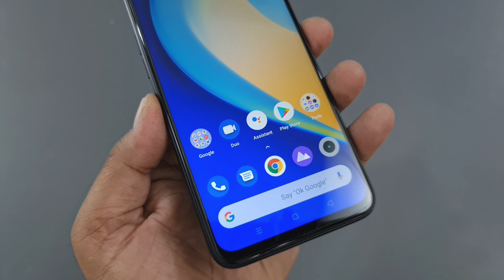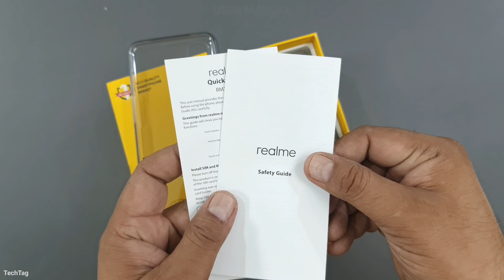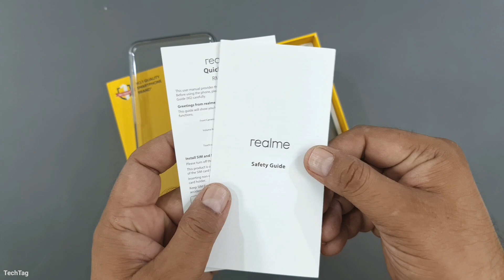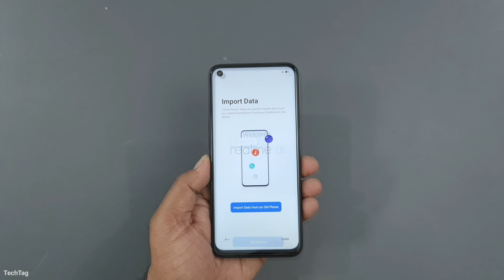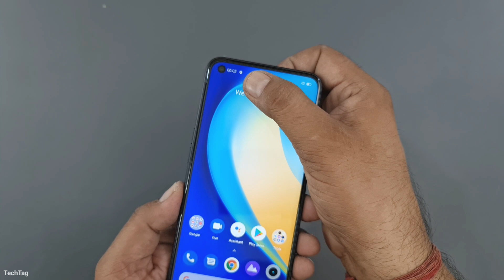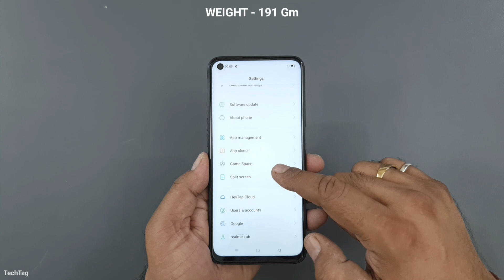Realme Narzo 20 Pro Unboxing, Review & Camera Test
Realme Narzo 20 Pro Comes With Mediatek Helio G95 CPU & Comes In Two Variants 6/64 & 8/128 Gb...A Massive 6000 mah Battery with Quad Rear Camera Setup...